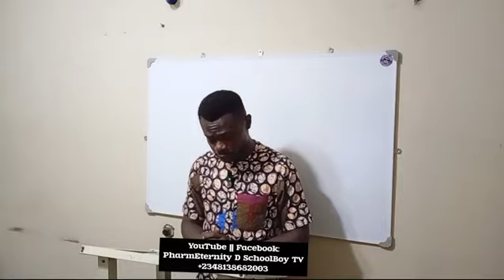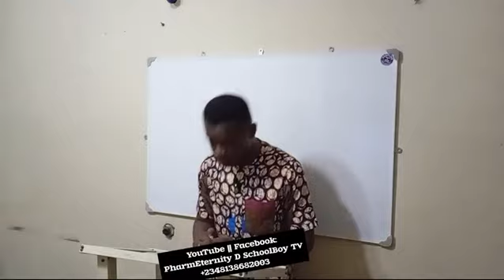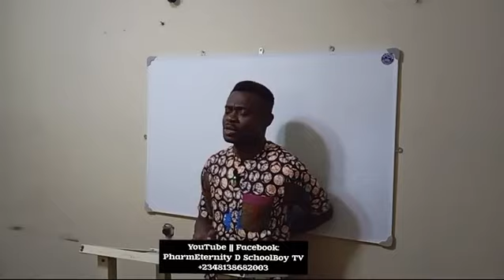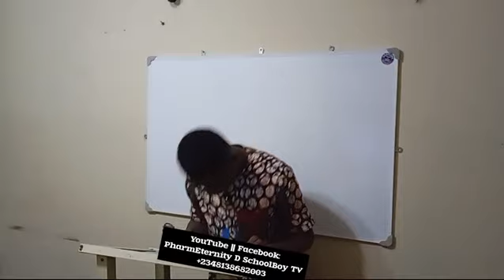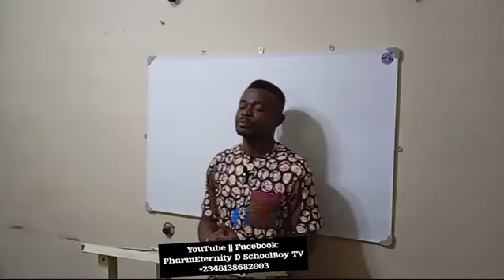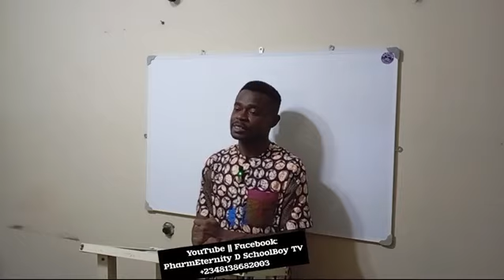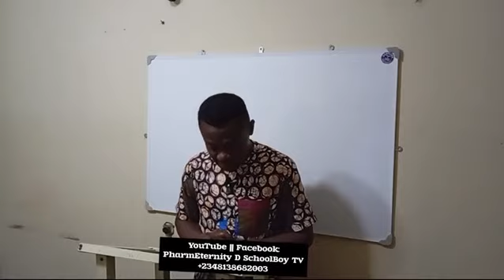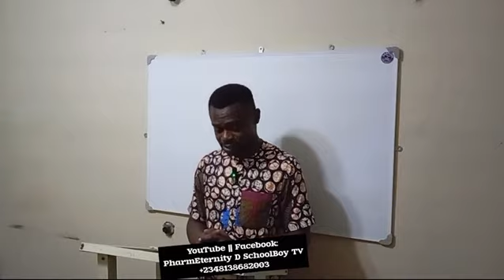LUMINOUS MYSTERIES - Thursday, April 25, 2024 || HOLY ROSARY